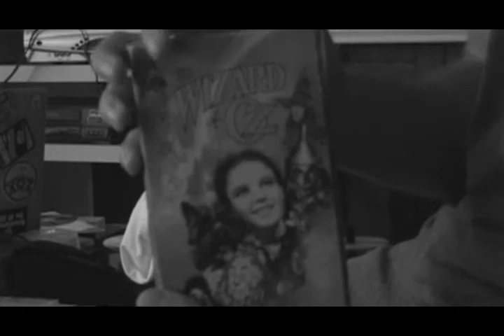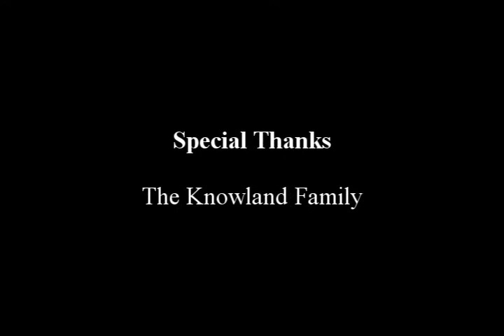BKPR--Roulette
A debate about The Wizard of Oz spirals into a violent nightmare.